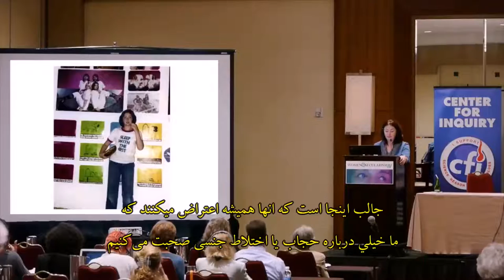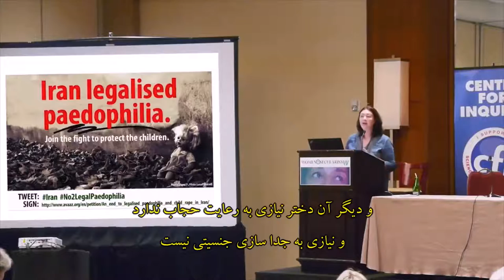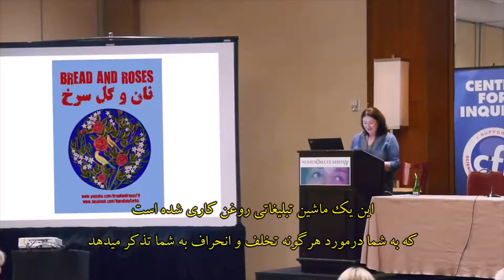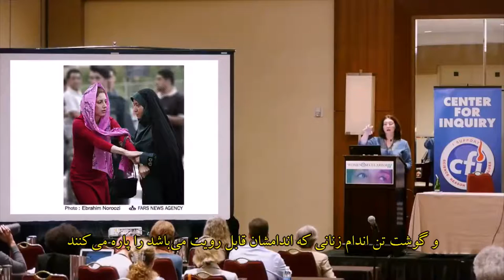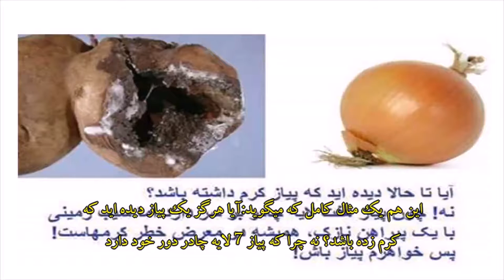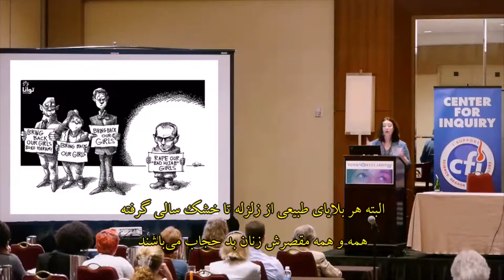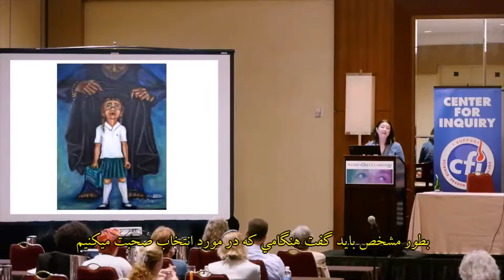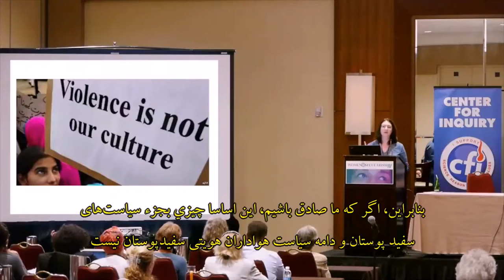حجاب ابزارى براى ناپديد كردن زنان است؛ سخنرانى مريم نمازى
"حجاب ابزارى براى ناپديد كردن زنان از  فضای عمومی است" ـ سخنرانى مريم نمازى در مورد مقاومت زنان عليه حجاب در كنفرانس زنان و سكولاريسم در واشنگتن دى سى۔

بخشى از اين برنامه

جنگ عليه تروريسم٬ جنگ عليه اسلاميون نه مهاجرين
سخنرانى مريم نمازى در مورد حجاب و اسلام سياسى
تجزیه و تحلیل اخبار: حمله تروريستى در لندن
فتوای احمقانه: مكرم شيرازى: هيچ كس ديگر به فتوا گوش نمى دهد
لحظه زيباى زندگى: بهناز شفيعى و متورسوارى زنان در ايران
ترجمه: سيروس باشام
زیرنویس: بهرام م